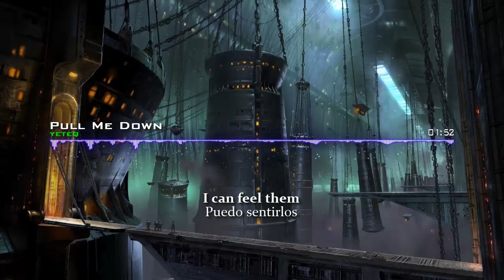TEYEQ - PULL ME DOWN [ FREE Release ] | Sub Español | Lyrics | Letra | Subtitulada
Lyrics / Letra
You got me trapped inside this spell
Now I feel it, now I feel it
Your demons drag me close to hell
I can feel them, I can feel them pull me down

Too cold
Standing in the middle of the downpour
Looking in the mirror 'cause it's only you
That you have to lose

Headed backward on a one-way
Trying to stop from running but you can't wait
Buried all the evidence, you'll only learn
When you crash and burn

Down

I can feel them [3x]
To hell
I can feel them pull me down

Down

Me tienes atrapado dentro de este hechizo
Ahora lo siento, ahora lo siento
Tus demonios me arrastran cerca del infierno
Puedo sentirlos, puedo sentir que me empujan hacia abajo

Demasiado frío
Parado en el medio del aguacero
Mirarse en el espejo porque sólo eres tú
Que tienes que perder

Se dirigió hacia atrás en una dirección
Tratando de dejar de correr pero no puedes esperar
Enterrando todas las pruebas, sólo aprenderás
Cuando te estrelles y te quemes

Abajo

Puedo sentirlos [3x]
Al infierno.
Puedo sentirlos [3x]
Puedo sentir como me empujan hacia abajo

Abajo